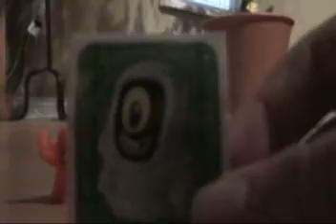My New Series Two Gogos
Me showing you guys my new series 2 gogos.